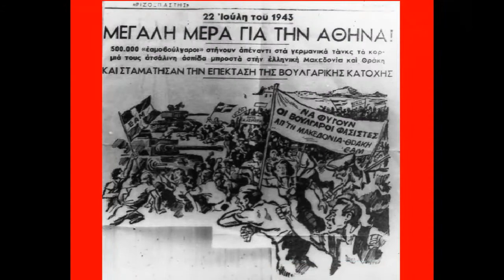ΕΑΜ τρία γράμματα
Τρία γράμματα μόνο φωτίζουν την ελληνική μας την γενιά
 και μας δείχνουν φωτεινό τον δρόμο για να φέρουμε την λευτεριά

Είναι του αγώνα μας τα φώτα κι ο λαός ακολουθεί πιστά,
νέοι, γέροι, όλοι μαζί φωνάζουν: ζήτω, ζήτω, ζήτω το ΕΑΜ

Το ΕΑΜ μας έσωσε απ’ την πείνα θα μας σώσει και πάλι απ’ την σκλαβιά
κι έχει πρόγραμμα λαοκρατία˙ ζήτω ζήτω, ζήτω το ΕΑΜ

Έχει ενώσει όλο τον λαό μας, έχει την ΕΠΟΝ και τον ΕΛΑΣ,

(παραγωγή: Γιάννης Βεντούρας)